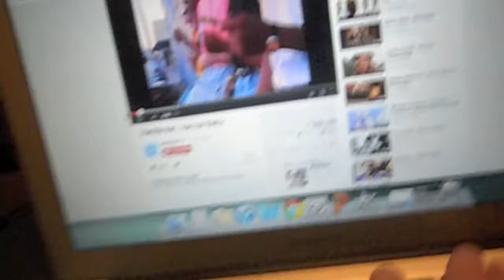Ice Ice Kitty (Ice Ice Baby Parody)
Song: "Ice Ice Baby" by Vanilla Ice
Cat: Spooky
White Girl: YouTubingJulie